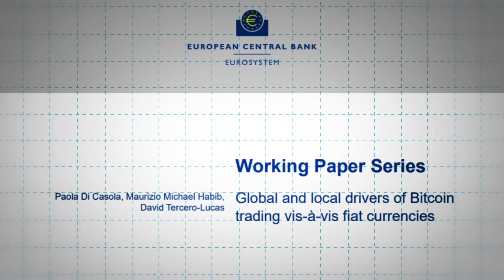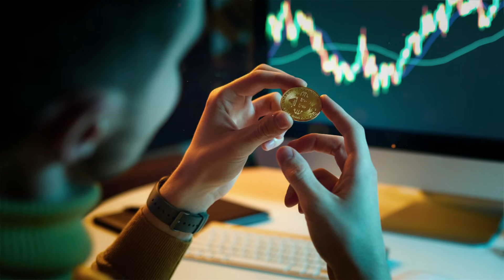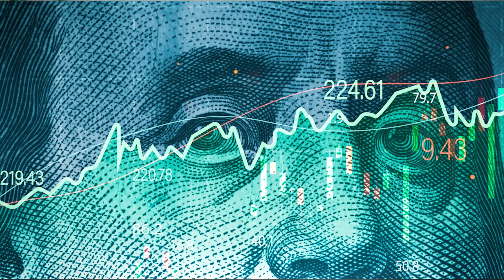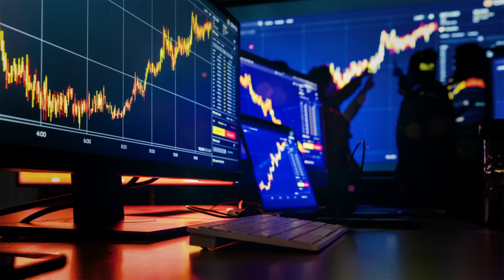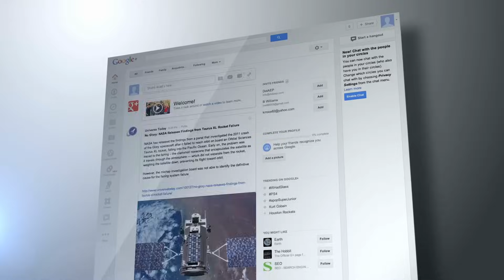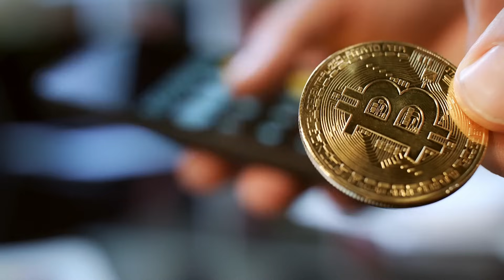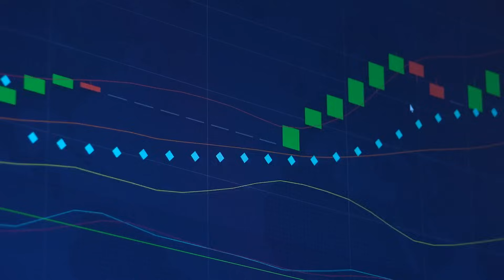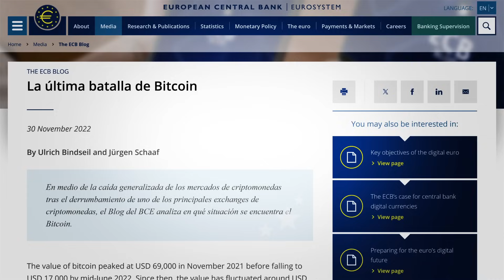¿Qué hace subir o bajar al BTC? ¡¡No te lo vas a creer!!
📺 Videos Útiles 📺

⛓️ 🔗 Enlaces Útiles 🔗 ⛓️

00:00 Introducción
00:41 Acerca del informe
05:06 Exchanges P2P, divisas
09:18 Análisis de datos
13:25 Efectos del BTC
17:05 ¿Qué significa para las criptomonedas?
20:24 Despedida